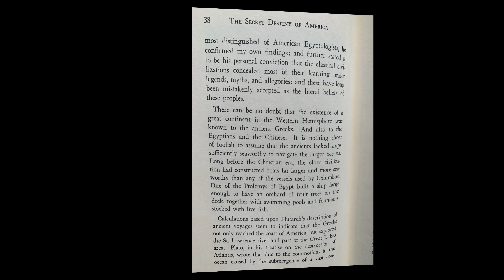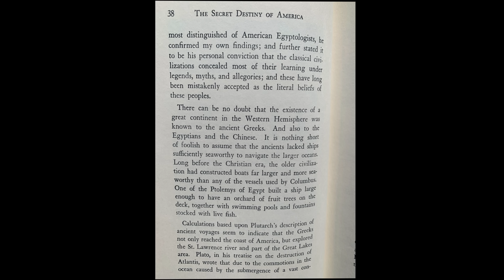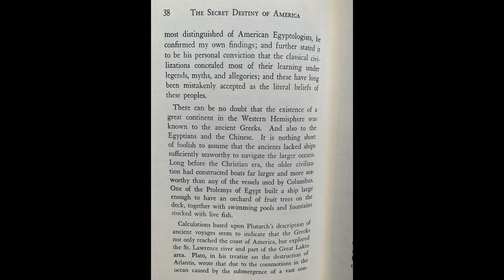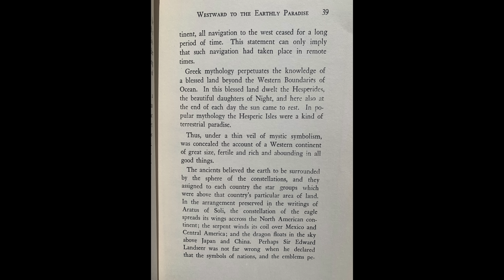The Greeks That Inhabit Those Lands Today Are Not The Ancient Greeks Of Old!!